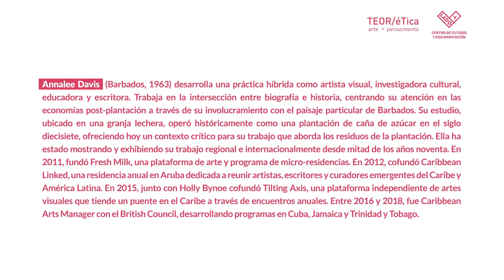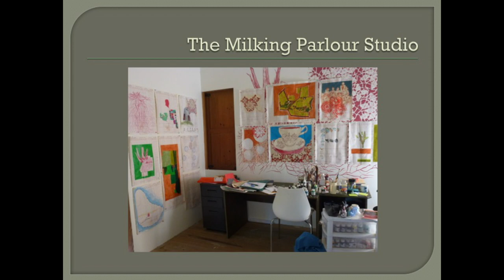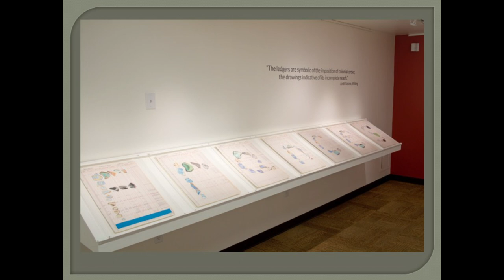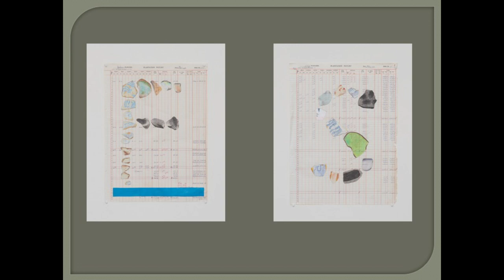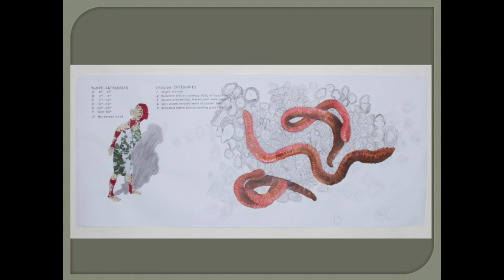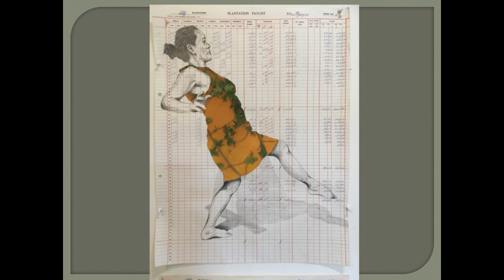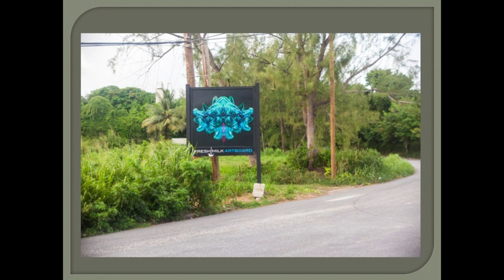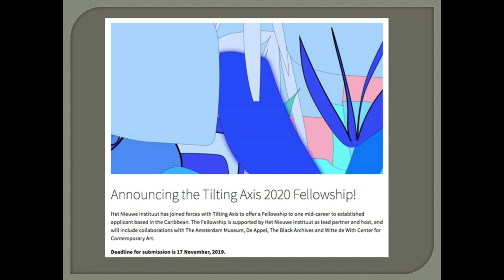Charla: Amando los paisajes difíciles. Arte y activismo cultural con Annalee Davis.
05 octubre 2019

Como parte del lanzamiento de ''Escrituras Locales V: Sobre el estar comprometida con un lugar pequeño'', la artista y curadora Annalee Davis, uno de los motores de las transformaciones del paisaje artístico del Caribe, presentó la charla ''Amando los paisajes difíciles. Arte y activismo cultural en el contexto caribeño''. A través de un recorrido por su propia práctica artística híbrida como artista visual y activista cultural, Davis habla con el público local sobre las posibilidades críticas del arte en el Caribe. Incluyendo nociones de ciudadanía activa y la creación de espacios de sociabilidad, conversación e intercambio reflexivo. La charla se dio en el marco de la inauguración de la exposición Heartseed en TEOR/éTica que reúne una serio de dibujos realizados por la artista en los últimos cinco años.

Annalee Davis desarrolla una práctica híbrida como artista visual, investigadora cultural, educadora y escritora. Trabaja en la intersección entre biografía e historia, centrando su atención en las economías post-plantación a través de su involucramiento con el paisaje particular de Barbados. Su estudio, ubicado en una granja lechera, operó históricamente como una plantación de caña de azúcar en el siglo diecisiete, ofreciendo hoy un contexto crítico para su trabajo que aborda los residuos de la plantación. Ella ha estado mostrando y exhibiendo su trabajo regional e internacionalmente desde mitad de los años noventa. En 2011, fundó Fresh Milk, una plataforma de arte y programa de micro-residencias. En 2012 cofundó Caribbean Linked, una residencia anual en Aruba dedicada a reunir artistas, escritores y curadores emergentes del Caribe y América Latina. En 2015, junto con Holly Bynoe cofundó Tilting Axis, una plataforma independiente de artes visuales que tiende un puente en el Caribe a través de encuentros anuales. Entre 2016 y 2018, fue Caribbean Arts Manager con el British Council, desarrollando programas en Cuba, Jamaica y Trinidad y Tobago.